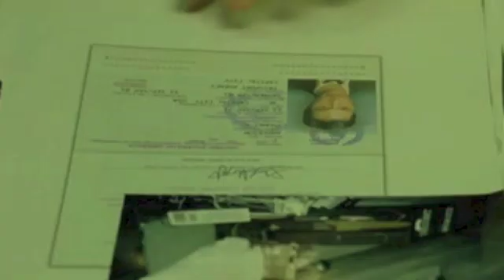Carl Sagan in the Matrix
Carl Sagan Explains the difference between 2D, and 3D objects to Neo.